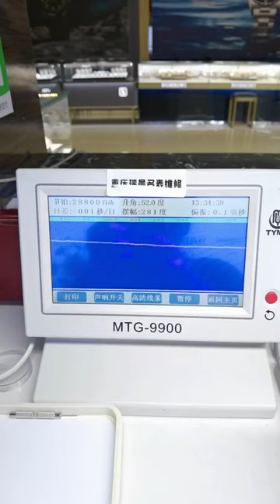Longines Boya Watch Repair and Maintenance Be a caring watch repairer Chongqing Ruichen Watch Repai